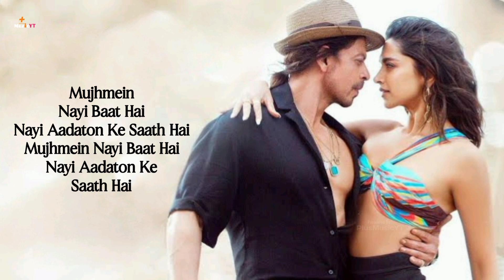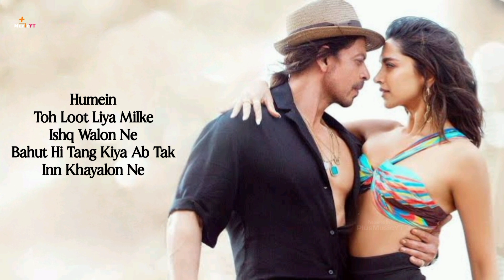Besharam Rang lyrics। Pathaan। Shilpa Rao। Shah Rukh Khan, Deepika Padukone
Besharam Rang lyrics। Pathaan। Shilpa Rao। Shah Rukh Khan, Deepika Padukone. @PlusMusicYT

Besharam Rang Lyrics from Pathaan is brand new Hindi song sung by Shilpa Rao, Caralisa Monteiro, Vishal-Sheykhar and this latest song is featuring Shah Rukh Khan, Deepika Padukone. Besharam Rang song lyrics are penned by Kumaar, Vishal Dadlani while its music is also given by Vishal-Sheykhar and video has been directed

🎸Song Details:
Song: Besharam Rang
Movie: Pathaan
Singer: Shilpa Rao, Caralisa Monteiro, Vishal & Shekhar
Lyrics: Kumaar, Vishal Dadlani
Starring: Shah Rukh Khan, Deepika Padukone
Label: YRF

🎸LYRICS
Humein Toh Loot Liya Milke
Ishq Walon Ne
Bahut Hi Tang Kiya Ab Tak
Inn Khayalon Ne

Nasha Chadha Jo Shareefi Ka
Utaar Phenka Hai
Besharam Rang Kahan Dekha
Duniya Walon Ne

Ishq Walon Ne
Inn Khayalon Ne

Utaar Phenka Hai
Duniya Walon Ne

Mujhmein Nayi Baat Hai
Nayi Aadaton Ke Saath Hai

Hai Jo Sahi
Woh Karda Nahi
Galat Hone Ki
Yahi Toh Shuruaat Hai

Utaar Phenka Hai
Duniya Walon Ne

Ishq Walon Ne
Inn Khayalon Ne

Ishq Walon Ne

Ishq Walon Ne

Ishq Walon Ne